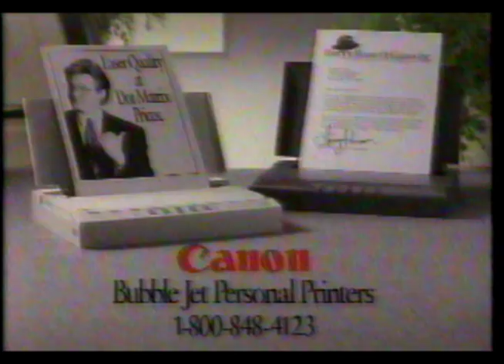Cannon Bubble jet Printers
Help document this for the great internet archive. Also if you have a story about this video please share it.

Like the videos? Buy the Internet Lurker a cup of coffee.